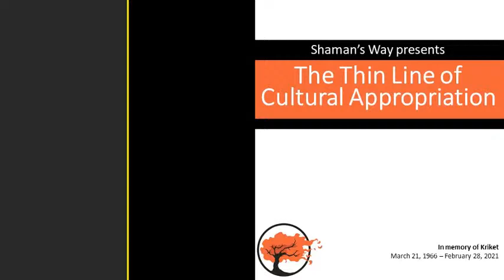Shaman's Way: The Thin Line of Cultural Appropriation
Episode 103: The Thin Line of Cultural Appropriation